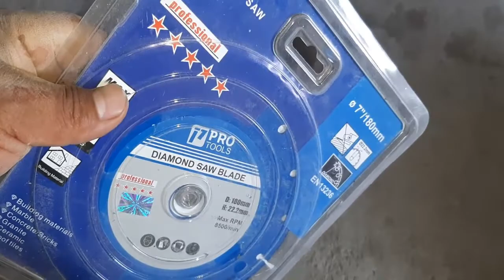Cómo picar o cortar un piso para luego masillarlo.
En este vídeo les muestro el proceso completo de como hacer pequeños agujeros en el hormigón especialmente para que se pegue bien el mortero.
Dale un LIKE y SUSCRIBETE a mi canal de paso les invitó a que activen la campana de la parte inferior derecha del título del vídeo para que reciban notificaciones de la subida de próximos vídeos.